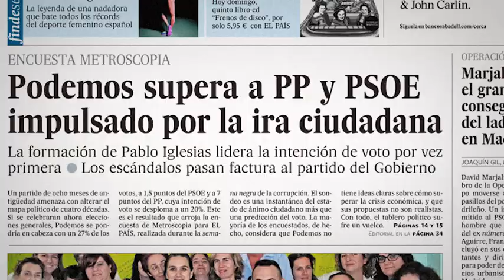El método Podemos ― trailer oficial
Las claves del éxito de Podemos, por fin al descubierto: aprende a utilizar las técnicas de marketing que han convertido a Podemos en el fenómeno político del momento.